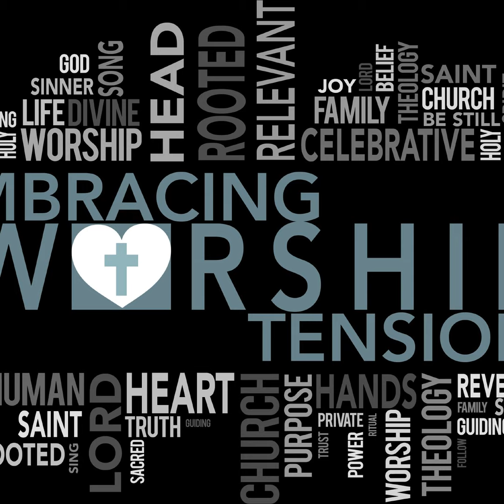For the Lord, For the Church, For the World